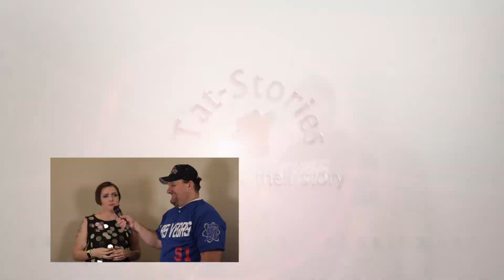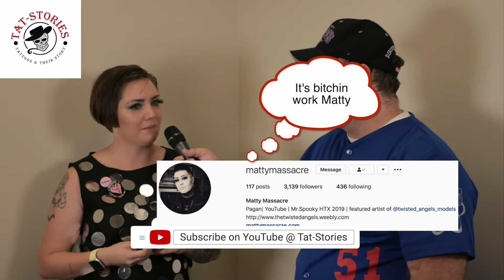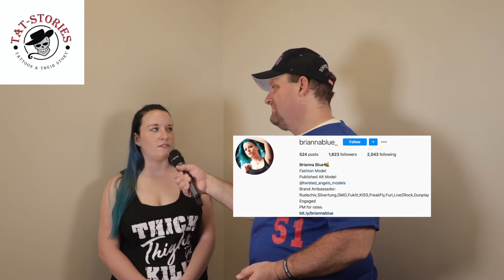#135 Life lessons from a burlesque queen, and a mom who loves horror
This segment of Tat-stories features two interviews and associated tattoo stories that could not be more different.

Our first tattoo interview, compliments of Kitty the veteran, sobriety celebrating, burlesque, shibari nuanced, tattoo apprentice is off the charts.  She talks about:
The origins of her fist tattoo and cover-up, preview -  meth, and cheerleading are involved;
Her unique relationship with the tattoo artist that is teaching her the craft and how they collaborate;
Her history of service from the military to the fire department and everything in between;
Her take on tattoo artists that she admires and has been helped by; and
Her definition of burlesque - this is a do not miss, crack you up, moment in her interview.

Our second interview comes from Brianna.  She has an awesome take on life with some pretty interesting experiences.  From her obsession with owls, yes it's an obsession, to her love of horror; Bri was a joy to talk to.

LIsten as Bri talks about her connection to horror and the funny confusion over Mike Myers, and no he is not Austin Powers as you will see.  She also provided us one of our favorite memories as she described her fiancee's proposal in front of a bunch of strangers at a tattoo convention.  It's the thinmg legends are made of.

Be sure and check out each of these gals as they make the life connection between ink and memories.